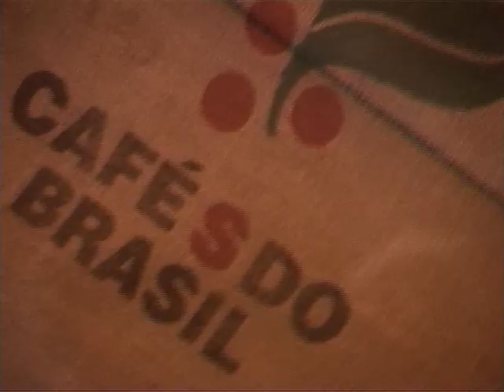COMPLEANNO ORSO.avi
STUDIO VIDEO WLADY